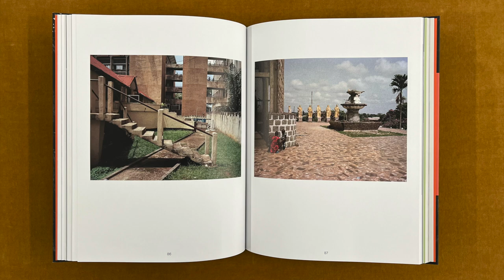Cameroon and Congo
A Phantom Geography. Cameroon and Congo, by Andréas Lang published by Spector Books